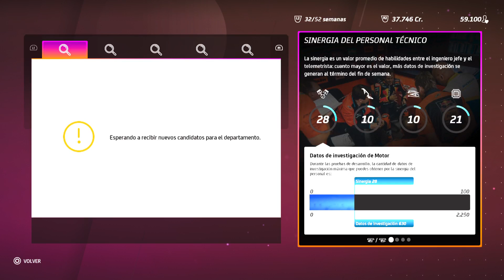MotoGP 20 PS4 en PS5! Modo Trayectoria Grand Prix of Finland Moto3 2020 #10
MotoGP 20 PS4 en PS5! Modo Trayectoria Grand Prix of Finland Moto3 2020 #10 -- Watch live